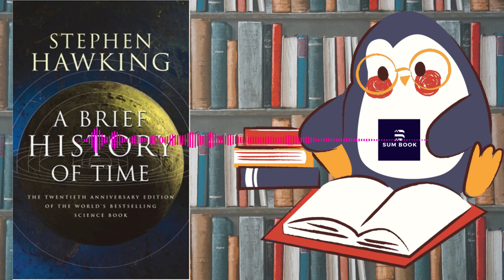A Brief History Of Time Stephen Hawking Summary Book| #59 | Sumbooks | Learning English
My YouTube channel provides free concise summaries of popular English books across various genres. Join me on the journey of learning and growth today!